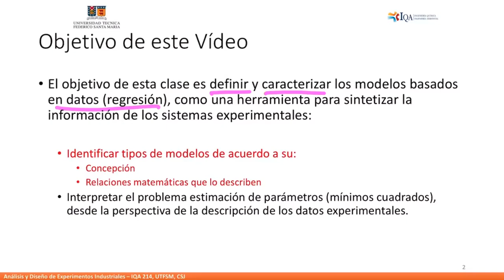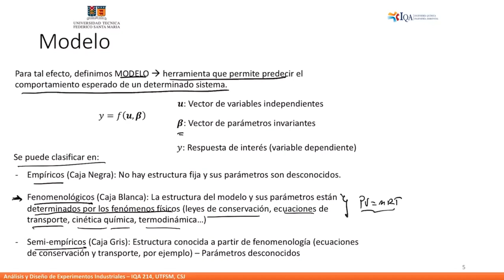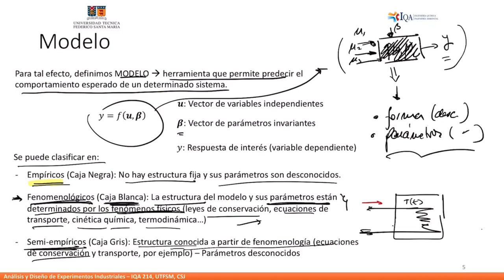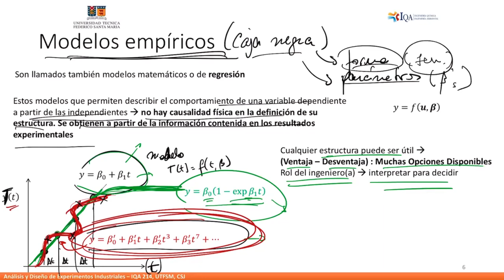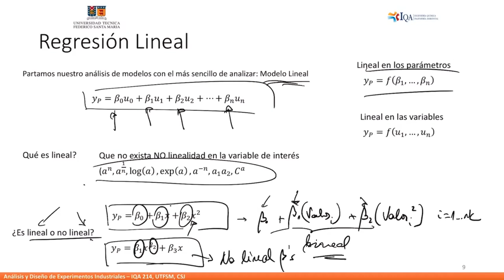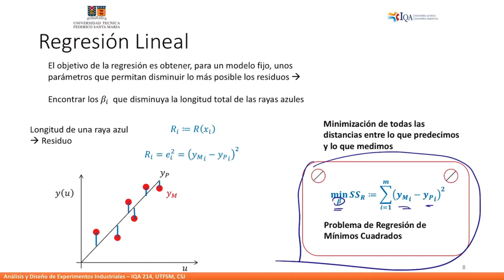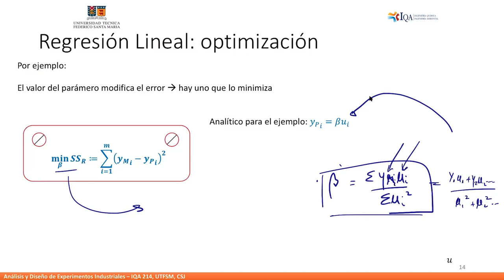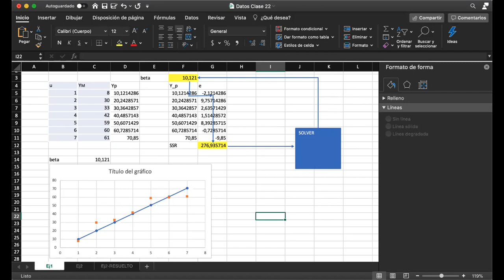CLASE 22 IQA214: Regresión Lineal – Parte 1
Clase del 10/12/20, Regresión lineal: clasificación de modelos, planteamiento del problema de mínimos cuadrados, ejemplo resolución analítica y numérica. Profesor: Daniel Navia.